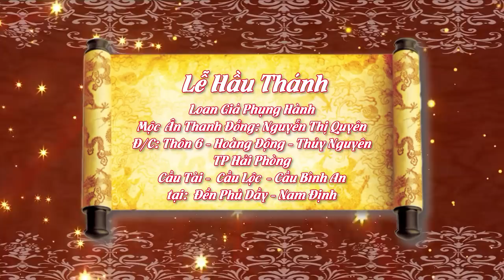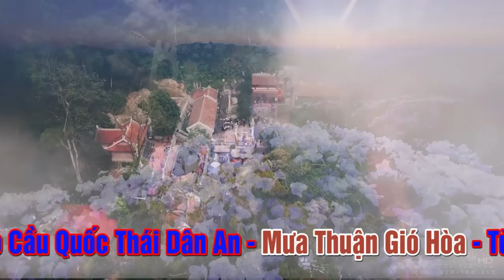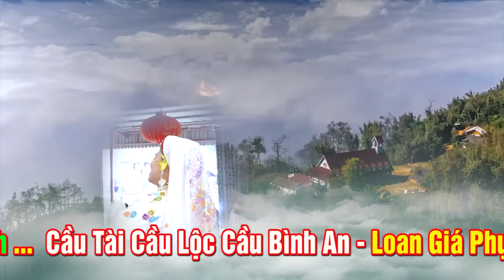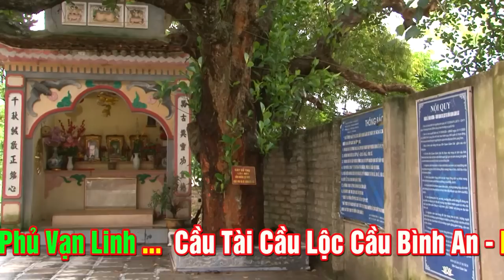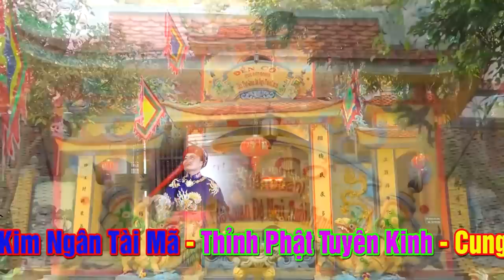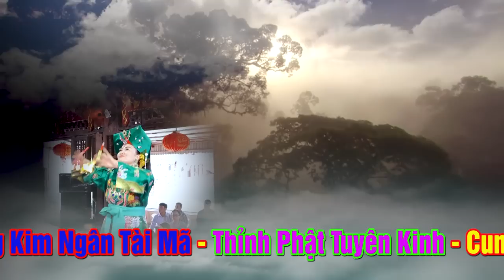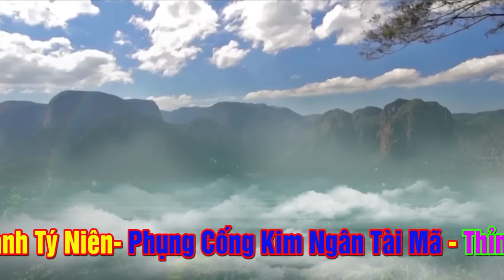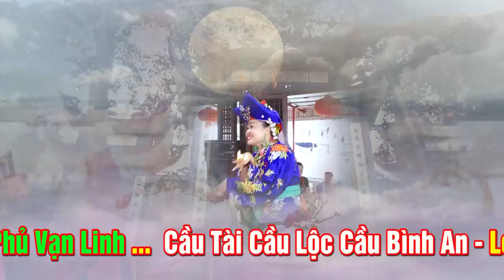Hát Văn Hầu Đồng Loan Giá Đền Phủ Dầy Cực Hay - ĐT Nguyễn Thị Quyên Thôn 6 Hoàng Động Thủy Hải Phòng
Video mới nhất : Hát Văn Hầu Đồng CỰC HAY VÀ ĐẶC SẮC Giá Hầu Cô Bé Đông Cuông - ĐT Nguyễn Thị Duyên